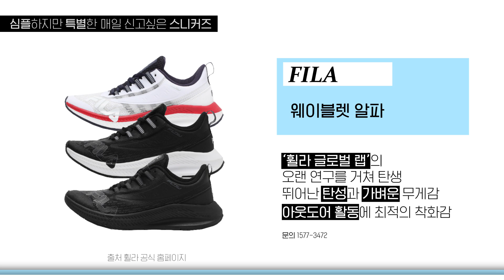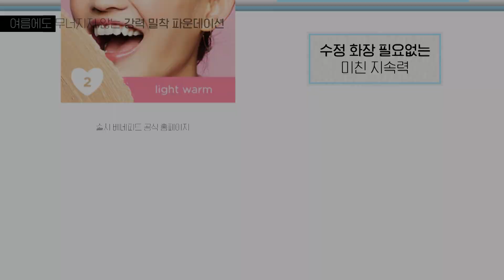[1stLook] (여름 파데 추천) 땀과 유분에도 무너지지 않는 피부 메이크업? 여름 대비 2020 베이스 메이크업 신상 모음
🖍오늘의 추천 총정리
00:00 심플하지만 특별한 스니커즈
00:37 더운 여름 빠질 수 없는 포인트 액세서리
01:13 여름에도 강력 밀착! 파운데이션